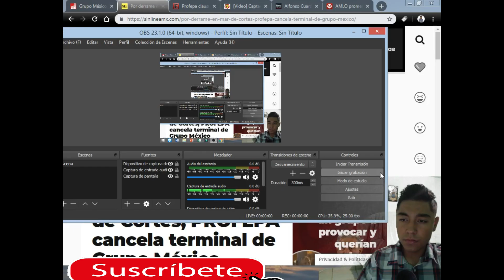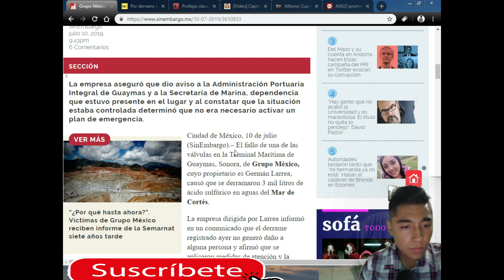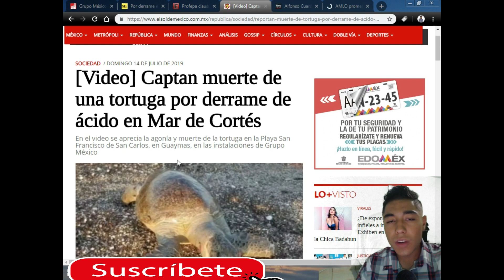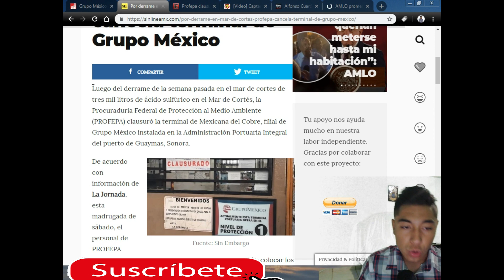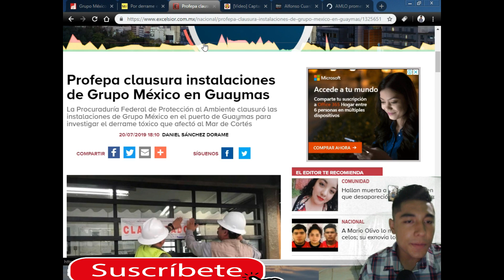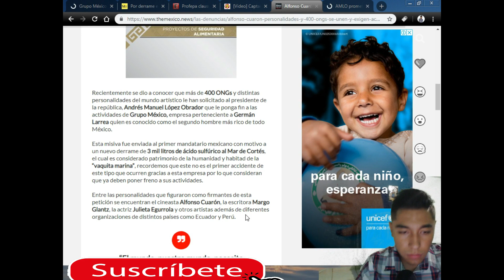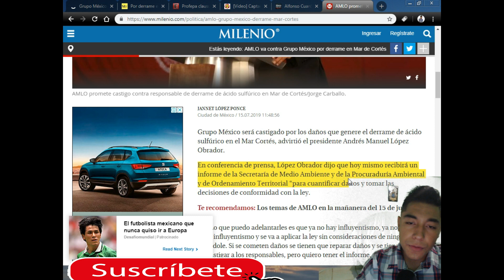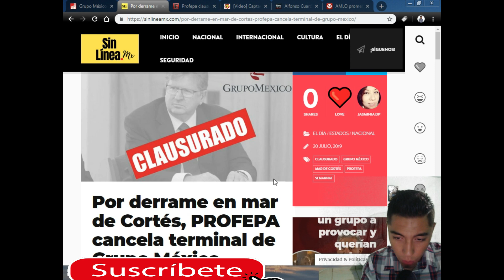¡JUSTICIA DIVINA! PROFEPA clausura instalaciones de grupo mexico por daños en sonora